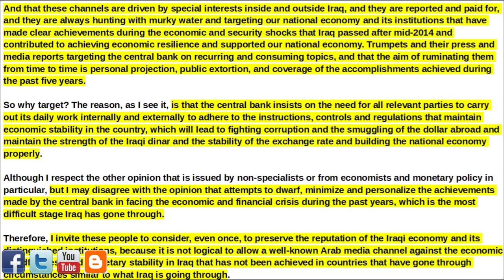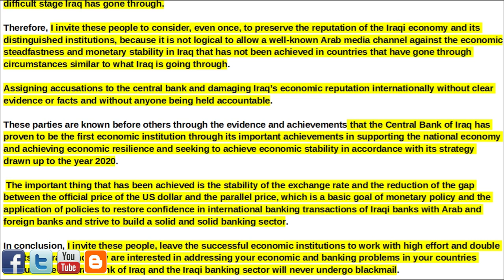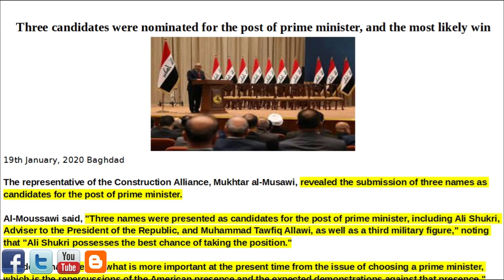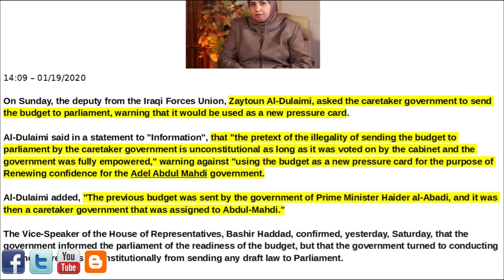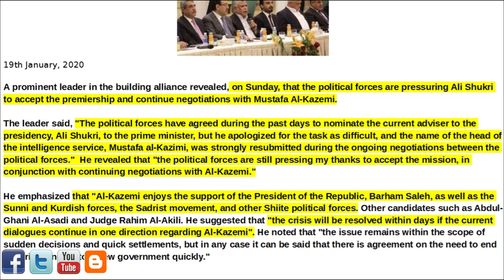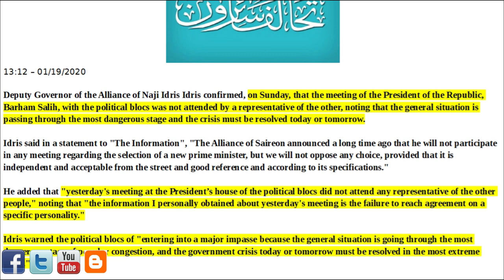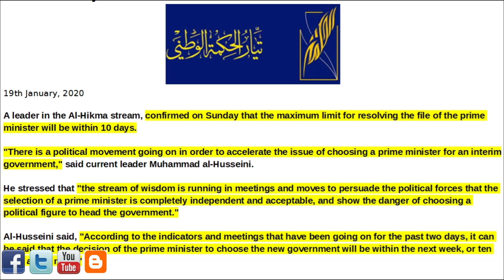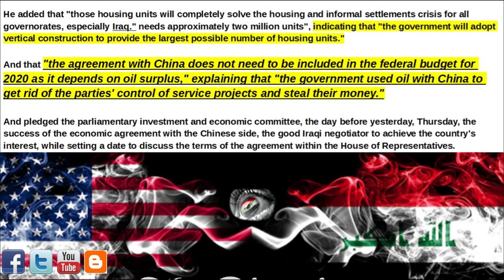🇮🇶🇮🇶 CBI BLACKMAIL/BASEL III/2020 CALL TO PARLIAMENT/PM IN THE NEXT FEW DAYS 🇮🇶🇮🇶